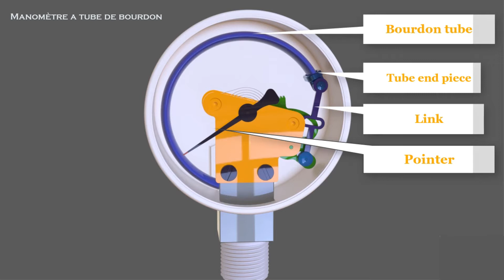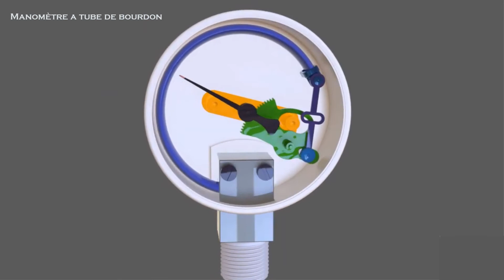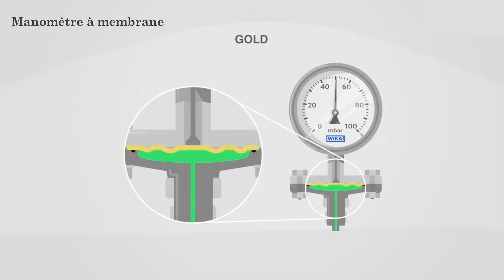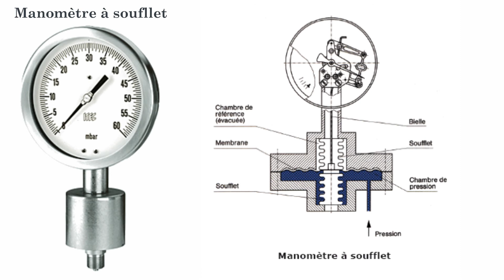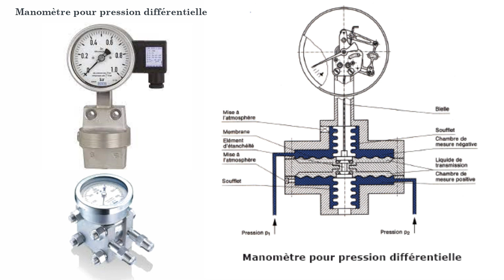Le manomètre - Les différents types de manomètres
Les mesures de pression dans l'industrie sont effectuées de manière prépondérante avec des manomètres qui représentent une solution robuste et de jouissance facile. Le manomètre contient un élément sensible qui se déforme dés qu’il est sollicité par la pression du fluide de procès en général. Les éléments peuvent être au ressort tubulaire, à la membrane, à la capsule et au soufflet. Les matériels avec lesquels est construit peuvent être: ligue de cuivre, acier dans les différentes exécutions ou, dans les cas spéciaux, matériels spéciaux.

Les différents types de manomètres

1- Manomètre à tube de bourdon

Les tubes manométriques sont des tubes cintrés de profil oval. La pression du fluide agit à l'intérieur du tube, ramenant le profil oval pratiquement à une forme circulaire. Des efforts annulaires dus au cintrage du tube, redressent celui-ci. La partie finale non-fixée du tube se déplace et représente un ordre de grandeur pour la pression.
 2- Manomètres à la membrane
 L'élément à la membrane est de forme circulaire normalement avec profil ondulé. L'élément est contenu entre deux brides et sollicité par le fluide du procès. La pression du fluide provoque un pliage de la membrane qui est relevé par une hampe de transmission et porté au mouvement. La mesure du déplacement est proportionnelle à la pression à mesurer.
3- Manomètres à la capsule
La pression du fluide agit à l'intérieur de la capsule, qui est composée de deux membranes circulaires, ondulées et assemblées de façon étanche sur leurs circonférences. La course obtenue est la dimension pour la pression. Ce déplacement est affiché par l'intermédiaire d'un mouvement.
Les manomètres à capsule sont particulièrement appropriés à la mesure de fluides gazeux.
Une protection de surchage est possible dans certaines limites.
Afin d'en augmenter la sensibilité, on peut assembler mécaniquement plusieurs capsules séparées en paquets.
Les manomètres à capsule ont des étendues d'échelles qui vont de 0 ... 2,5 mbar jusqu'à un maxi de 0 ... 0,6 bar pour les classes de 0,1 et 2,5.

3- Manomètre à soufflet
La pression du fluide à mesurer agit à l'intérieur d'un corps creux cylindrique à paroi très mince, portant sur son pourtour des ondes profondes. Il en résulte un changement de longueur en direction axiale. La course obtenue est la dimension pour la pression et est affichée par l'intermédiaire d'un mouvement.
Normalement, les soufflets ne sont utilisés que pour des manomètres spéciaux.

4- Manomètre pour pression absolue
Ces appareils sont utilisés pour la mesure de pressions, indépendamment des variations de la pression atmosphérique environnante. Suivant les différentes utilisations et échelles de mesure, on construit des manomètres pour pression absolue avec quasi tous les principes de mesure et toutes les formes d'organes moteur utilisées pour les appareils à pression relative.

5- Manomètre pour pression différentielle

Ces manomètres sont utilisés pour la mesure de la différence de deux pressions simples. La pression de réfence est la pression se trouvant du côté référence de pression. Comme organe moteur, on utilise toutes les formes connues pour la mesure de pression relative.

3D Explainer Videos are a fantastic way of communicating the features and benefits of your product in the most powerful way.